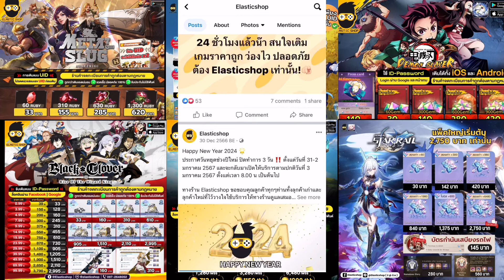Ragnarok idle adventure 1Code Boss Stonebreaker Map Everlasting Fountain All mon